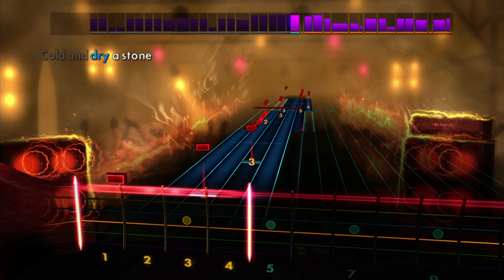Learn to play "Stone" by Alice In Chains on guitar or bass using Rocksmith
Learn how to play "Stone" by Alice In Chains by plugging any real guitar or bass into a PC, Mac, Xbox 360, or PlayStation 3 with Rocksmith 2014 Edition. Rocksmith is the fastest way to learn guitar and over 1.5 million people have learned how to play with the award-winning Rocksmith method.

Rocksmith 2014 Edition is available now in stores and online. See how it works at Rocksmith.com.